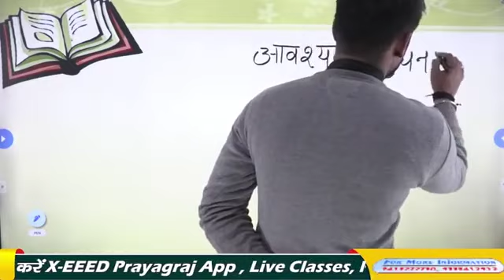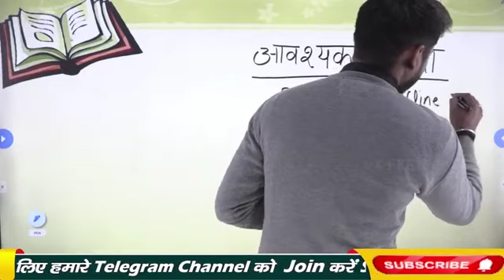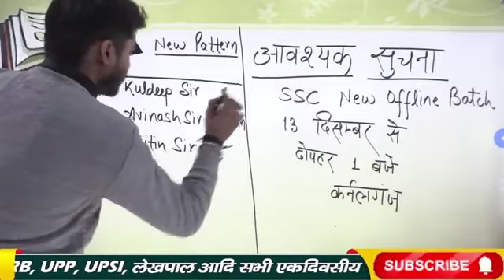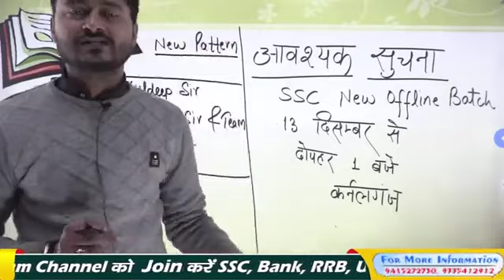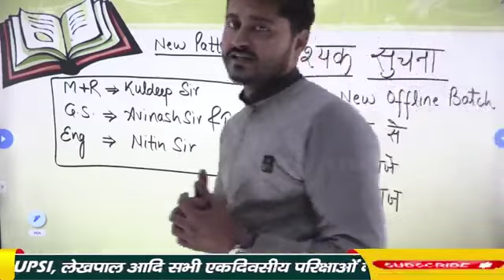SSC New Batch Start || सम्पूर्ण जानकारी